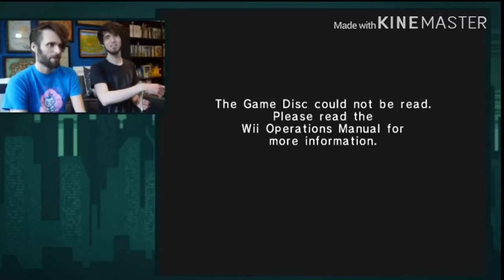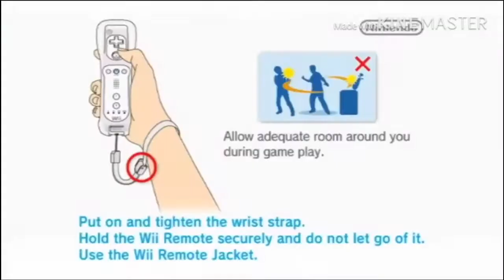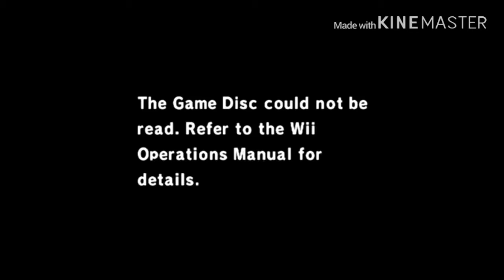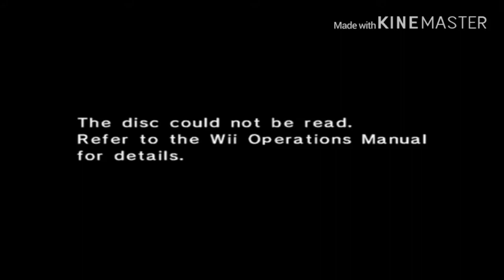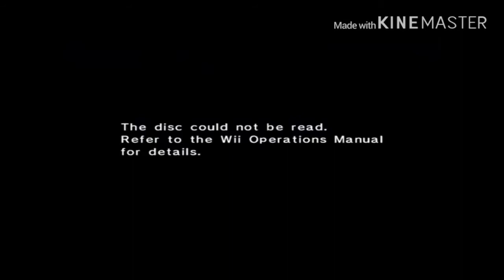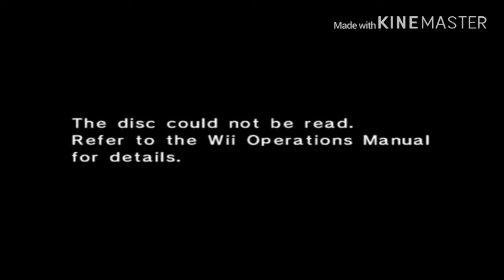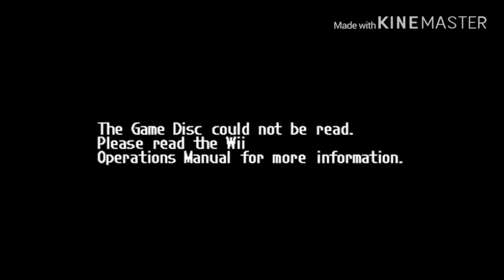(Wii) The game disc could not be read compilation